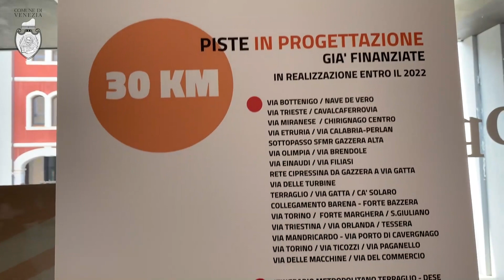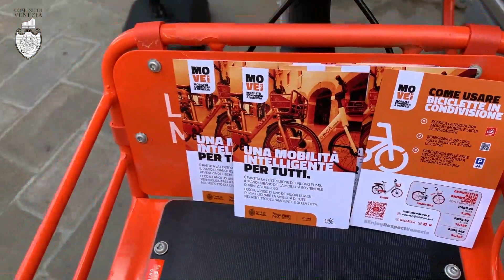Presentazione del servizio di Bike Sharing del Comune di Venezia: le prove gratuite